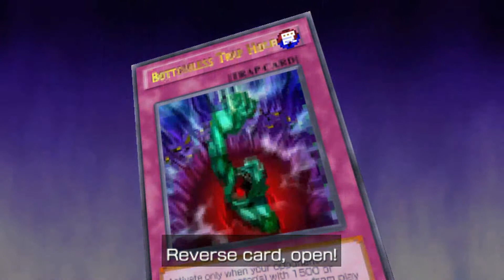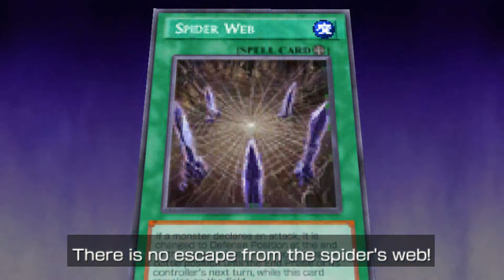[PSP] Yu-Gi-Oh! 5Ds Tag Force 6 -25- Misty Lola (Dark Signer)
Eh, miren. Consegui una hermana mayor!.

Una muy, muy rota hermana mayor.